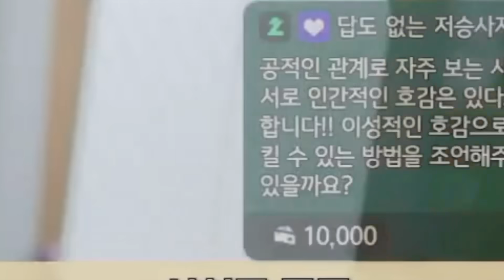‘이것’을 잘 하는 사람들이 연애를 잘 합니다